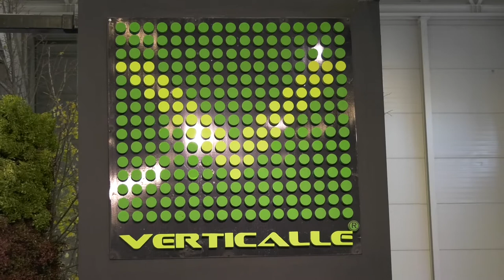Verticalle - Fuar Tanıtım Filmi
Verticalle (Grass) firması için Tüyap Kentsel Peyzaj fuarında hazırlamış olduğumuz fuar tanıtım filmi